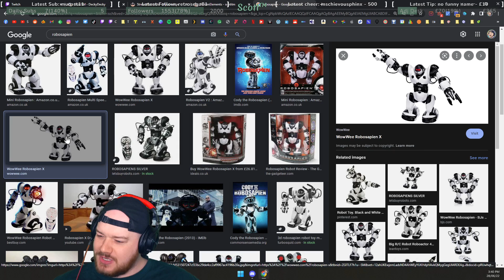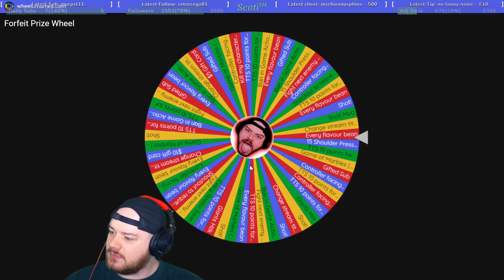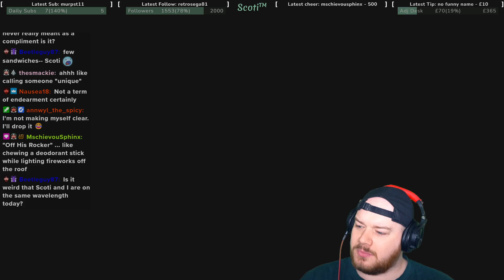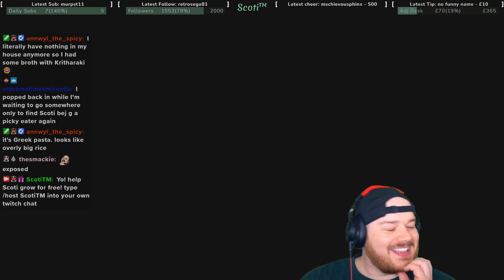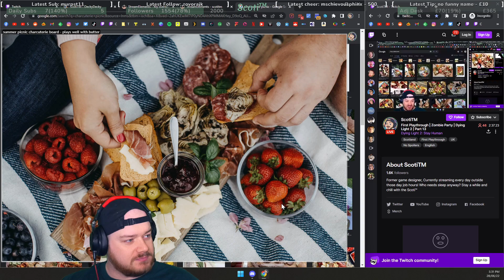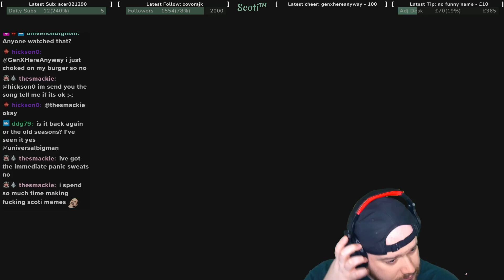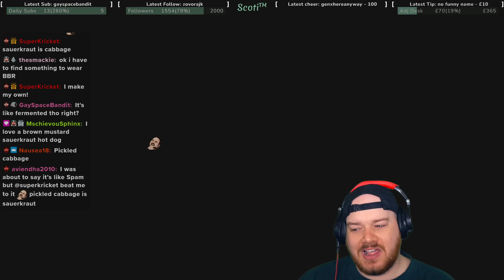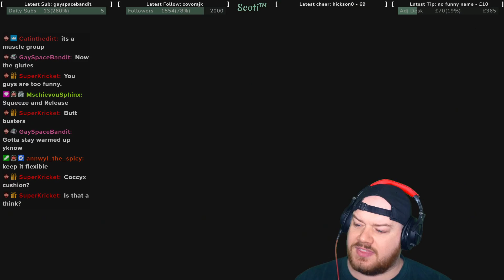Dying Light 2 | Full Playthrough (Part 13) ScotiTM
Dying Light 2: Stay Human  (Full Story) - Part 13 of

Twitch.tv/ScotiTM